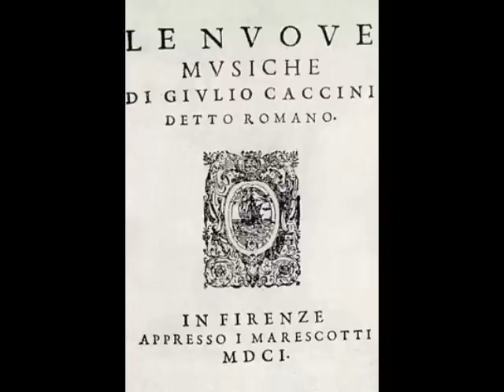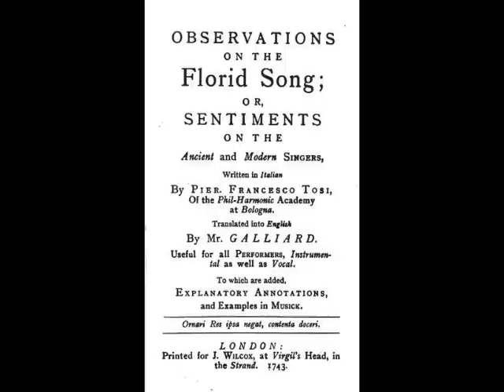History of Vocal Art in Quotes part 2: Castrati- Old Italian School-Belcanto Style-Colorature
History of Vocal Art in quotes by Franco Tenelli